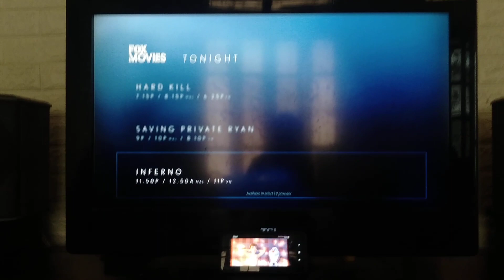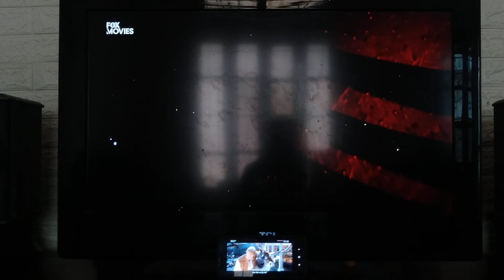I Am Vengeance: Retaliation - Fox Movies Intro